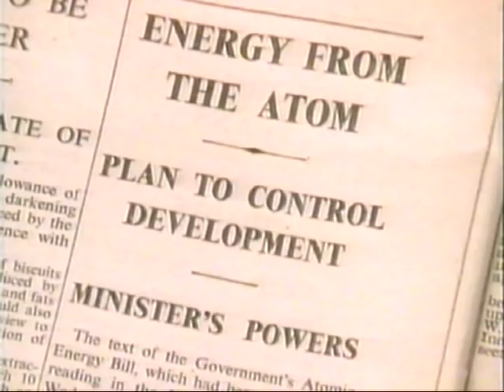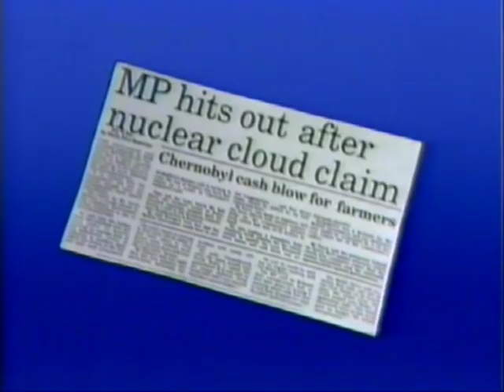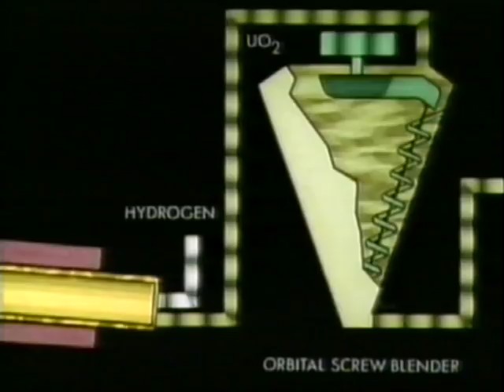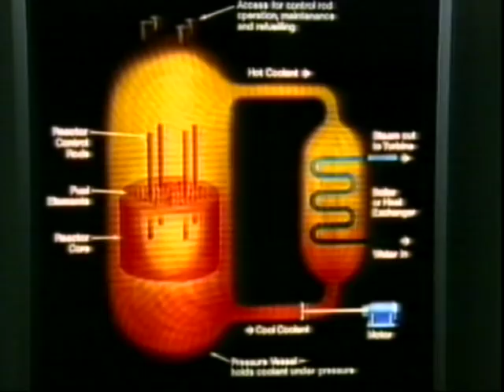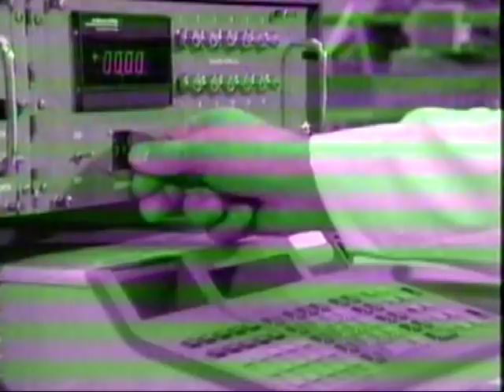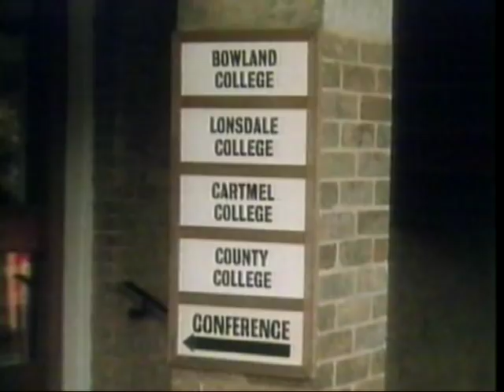Med 076 BNFL Springfields Fuel for Nuclear Electricity c1986